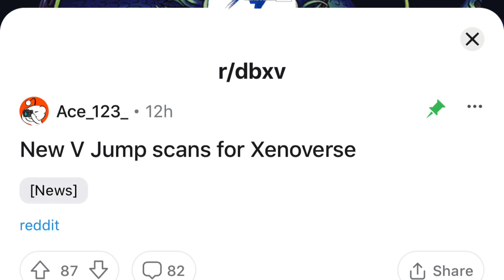Translations for New UI V Jump Scans for Dragon Ball Xenoverse 2